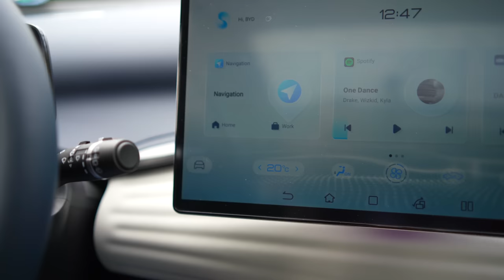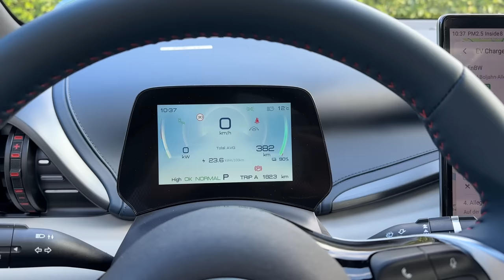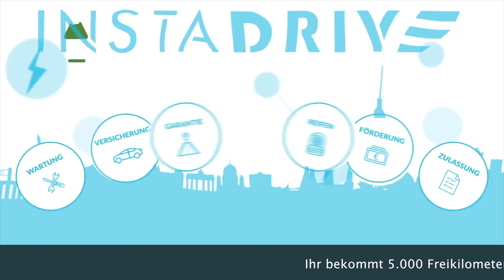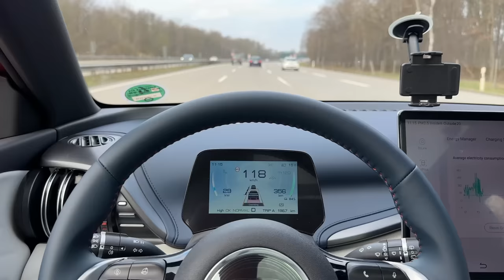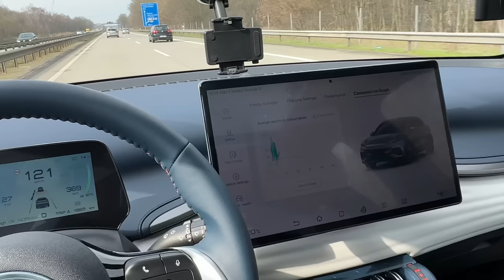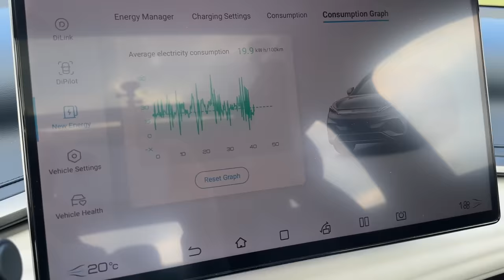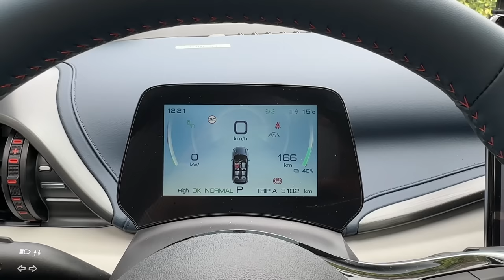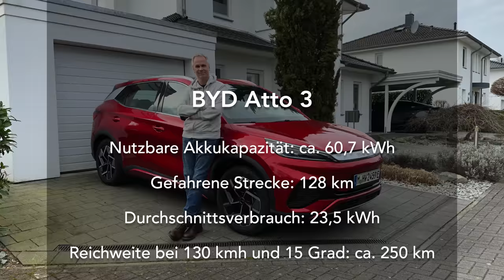BYD Atto 3 - ELEKTROAUTO aus China, das mich wirklich BEEINDRUCKT hat - bis auf zwei Probleme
Der BYD Atto 3 spielt in einer Liga mit dem VW ID4 und ist endlich ein bezahlbares Elektroauto für die ganze Familie. BYD punktet mit schneller Software, einem riesen drehbaren Display, Top Verarbeitung und stylischem Innenraum, sowie einem interessanten Preis. Doch jetzt kommt das ABER. Er patzt bei der deutschen Lokalisierung, der Ladeleistung und auch der Effizienz. Kann man ihm die Schwächen verzeihen? Mich hat das Auto trotz allem sehr beeindruckt. Die Einzelheiten erfahrt ihr in meinem ausführlichen Reichweiten-Test auf der Autobahn in diesem Video.

Das Tesla Referal-Programm ist wieder da!
Wenn ihr über meinen Empfehlungslink (den ihr nur auf Nachfrage von mir persönlich erhaltet) einen neuen Tesla bestellt, bekommen Ihr und ich Gutschriften für Freikilometer oder Upgrades für euren neuen Tesla.

Kapitel:
00:00 Intro
01:11 Auto-Vorstellung
08:44 Hundetest
10:29 Testbeginn
18:50 Halbzeit in Bremerhaven
22:24 Verbrauch-Zwischenfazit
25:08 Ladekurve
26:18 Fazit

Elektroautos im Abo bei INSTADRIVE:
Nutzt die Instadrive Lagerräumung für kostenlose Lieferung vor eure Haustür ohne Vorkasse, volle THG Prämie und viele sofort verfügbare Fahrzeuge.

Maingau Autostrom:
Du bist auf der Suche nach einer flexiblen Ladelösung für Dein Elektroauto oder Dein Plug-in-Hybrid? Dann bist Du bei uns richtig